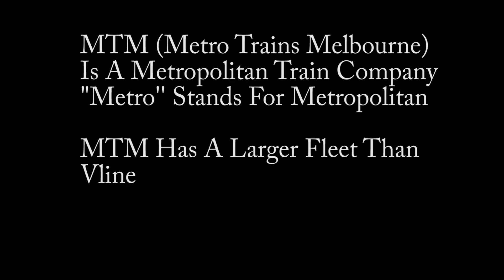Vline VS Metro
In Req For PN001

And Show Your Friends